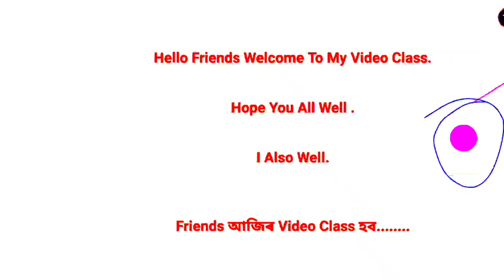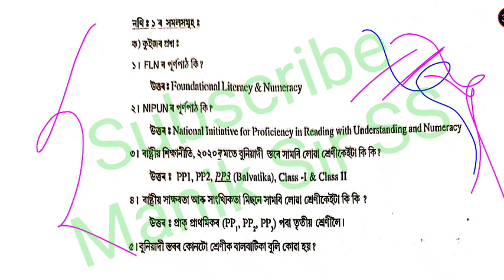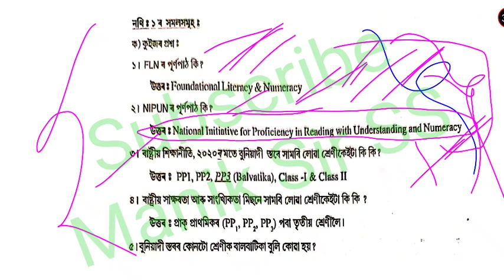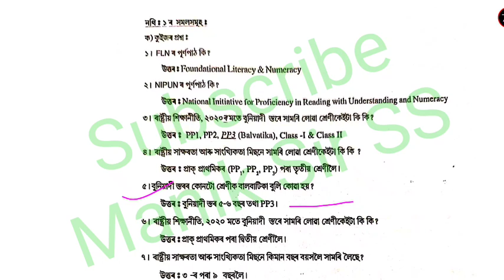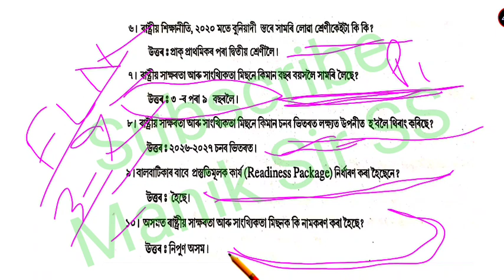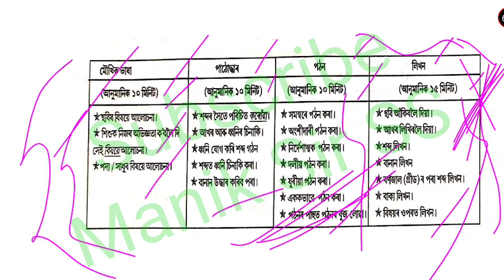FLN TRAINING । FLN Login Exam Questions Answers । First Part । Special TET Questions ।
FLN TRAINING । FLN Login Exam Questions Answers । First Part । Special TET Questions । @ManiksirSS

Facebook Page. Miles to go with Manik, Guider and Helper.

NIPUN অসম কি fln কি?

NEP 2020

Your Queries..

nep 2020,
nep2020,
gunotsav 2022,
gunotsav 2023,
teacherstraining2023,
nep 20,nalini knta deka,
nalinis vlog,
moving towards digital,
students queen assam,
what is nipun bharat,
what is nipun assam,
nipun bharat,
nipun assam,
fln,
nishtha 3.0 fln,
fln training under nipun axom,
fln kit কি ?,
how to use fln kit ?,
nipun axom,ন
নিপুন অসম,
fln mission,
fln training,
gunotsav,
গুণোৎসৱ,
fln training tezpur,
samagra shiksha,
সমগ্ৰ শিক্ষা,
nipun axom full details,